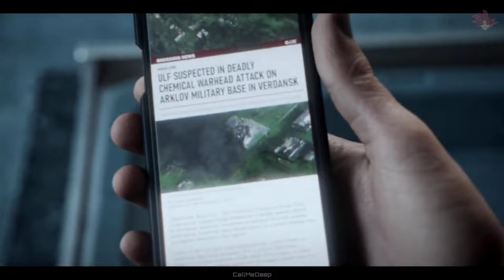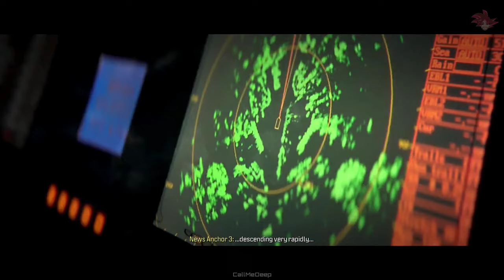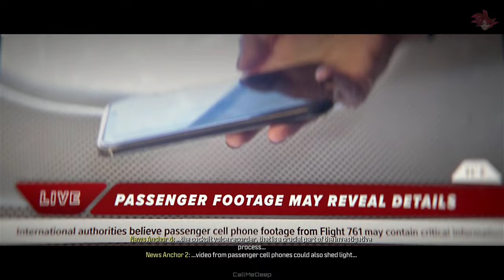HIJACKING RUSSIAN FLIGHT | Call of Duty: Modern Warfare III Gameplay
HIJACKING RUSSIAN FLIGHT | Call of Duty: Modern Warfare III - Episode 5

This is Episode 5 of Call of duty modern warfare III , I'm Covering Two Mission in this Gameplay ( Passenger & Crash Site ) More Gameplay comming soon

I Hope you guys like this gameplay I'm trying to improve my editing and voice quality, please share suggestions to improve my channel

I'm Trying to Improve My My Video Editing and  Commentry so any suggestions you have please share with me

About Game

In the direct sequel to the record-breaking "Call of Duty Modern Warfare II," Captain Price and Task Force 141 confront the ultimate threat.

Call of duty modern warfare III Passenger
Call of duty modern Warfare III Crash Site
Call of duty hindi gameplay
call of duty modern warfare III Hindi gameplay
call of duty modern warfare III episode 5
call of duty new gameplay
hindi gameplay
gameplay in hindi
cod mwIII Hindi gameplay
cod modern warfare 3 hindi gameplay
codmwiii passenger
codmwiii Crash Site

Thanks To My Friend For Allowing me To Use his Gameplay 🙏